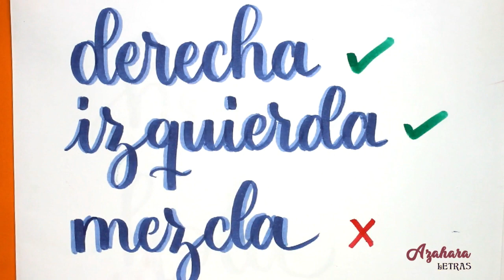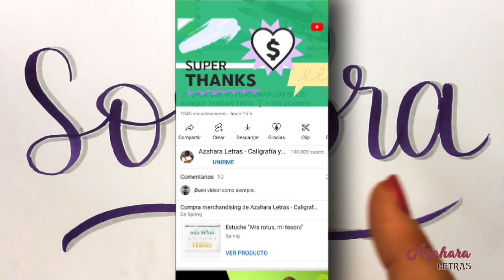📈 MEJORA LAS SOMBRAS EN LETTERING: 3 TRUCOS INFALIBLES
🤔 ¿NO TE SALEN BIEN LAS SOMBRAS EN LETTERING Y QUIERES SABER POR QUÉ?
📈 ¿QUIERES MEJORAR CON APENAS TRES TRUCOS?